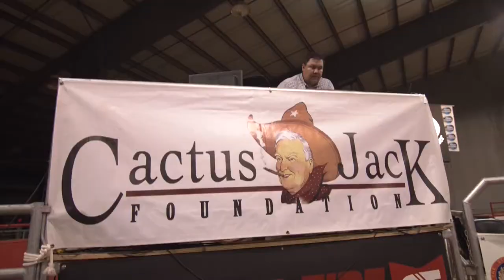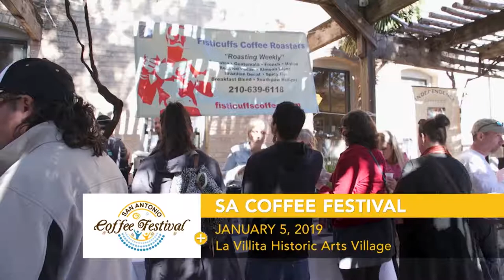YOLO TX 2018 Highlights - Part 3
In 2018, we let out our inner cowboy for a buckwild bull riding adventure at The Cactus Jack PBR Bull Riding Competition where we watched cowboys come to two-step with some of the fiercest bulls in the state.